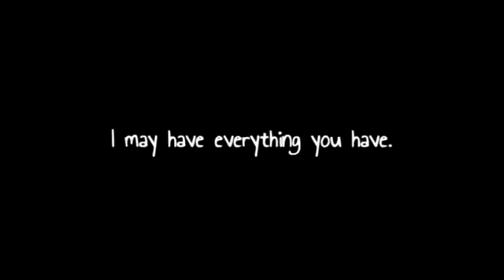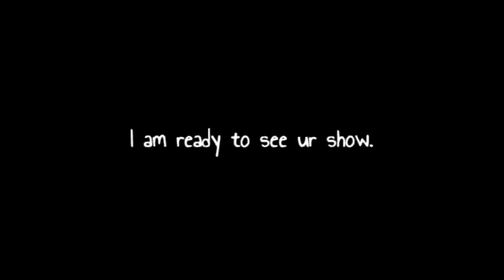【風神録 ボーカル】Alstroemeria Records HaLe inthe 270°